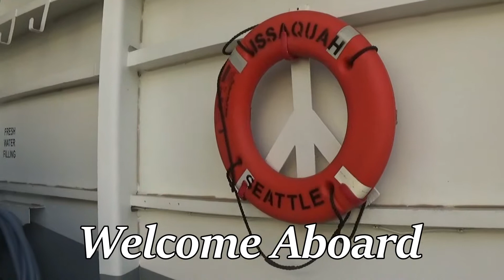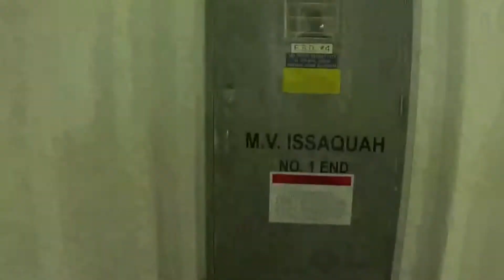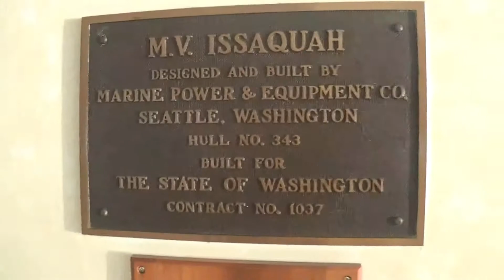MV Issaquah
A walk through tour of Washington State Ferries' Issaquah, built in 1979 with a capacity of 124 cars and 1,200 passengers. This was taken on the Mukilteo to Clinton route, as she was subbing for the larger MV Tokitae.